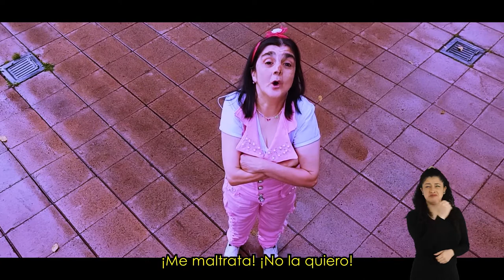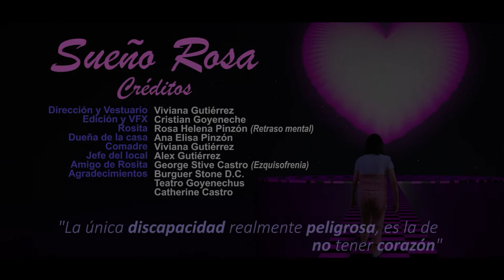Cortometraje Sueño Rosa SmarTICIncluyente 202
Rosita es una persona con discapacidad intelectual, y ayuda con el oficio de la casa. Cuando se aburre sueña con ser doctora mientras juega y arregla a sus muñecas. Tiene varios empleos, pero siempre su sueño sigue presente y de repente se hace realidad.